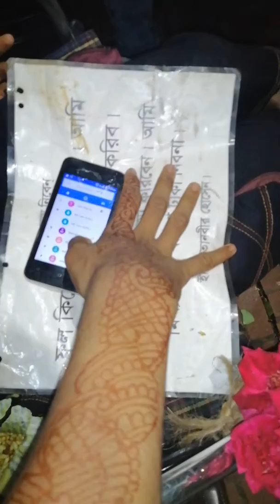তানভির কে সাহায্য করতে এগিয়ে আসুন